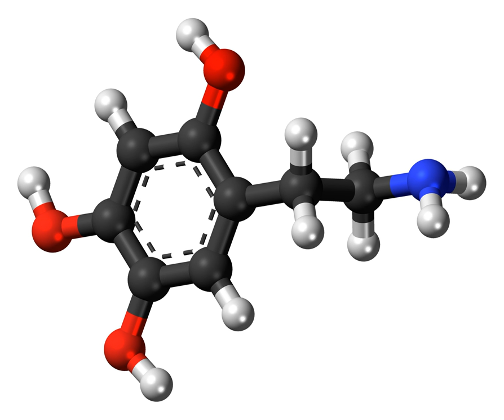6-Hydroxydopamine | Wikipedia audio article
This is an audio version of the Wikipedia Article:
6-Hydroxydopamine

SUMMARY
Oxidopamine, also known as 6-hydroxydopamine (6-OHDA) or 2,4,5-trihydroxyphenethylamine, is a neurotoxic synthetic organic compound used by researchers to selectively destroy dopaminergic and noradrenergic neurons in the brain. 6-OHDA is thought to enter the neurons via the dopamine and noradrenaline (norepinephrine) reuptake transporters. Oxidopamine is often used in conjunction with a selective noradrenaline reuptake inhibitor (such as desipramine) to selectively destroy dopaminergic neurons.
The main use for oxidopamine in scientific research is to induce Parkinsonism in laboratory animals such as mice, rats and monkeys, in order to develop and test new medicines and treatments for Parkinson's disease. In order to induce this condition in animals, around 70% of the dopaminergic neurons in the substantia nigra of the brain must be destroyed, and this is achieved either with oxidopamine or MPTP. Both these agents likely destroy neurons by generating reactive oxygen species such as superoxide radical. Oxidopamine toxicity in neonatal rodents is also used as an animal model for the Lesch-Nyhan syndrome.